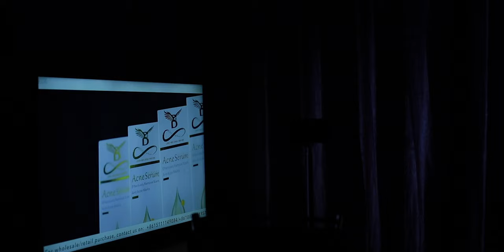What Do You Think Of This Setup | Blaklyt Studios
Gear I used:
Camera used in studio: Canon EOS RP
Lens: Canon 50mm f/1.4
Microphone: Boya MM-1
Tripod Stand: Triopo
Tripod Head: Kamay KQ-68
Lights: 2 Video LED lights, 1 Pixel G3 RGB Light